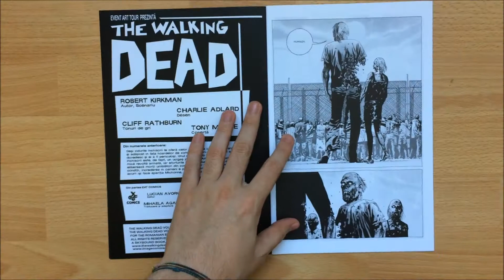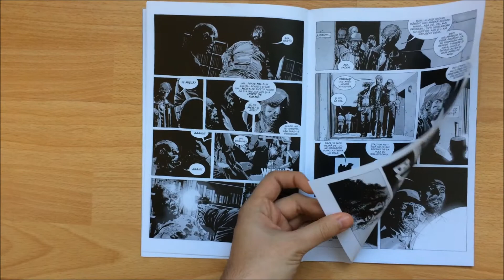Unboxing The Walking Dead Comic Book Issue 20